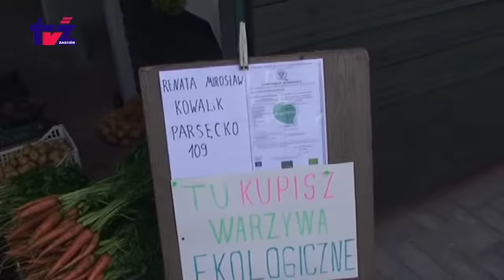Aktualności TV Zachód (2014-07-11)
Aktualności TV Zachód: Targowisko miejskie w nowej szacie - handlujący i kupujący wreszcie mają lepsze warunki warunki Pól czarnej - szczecineckie życie towarzyskie w XX wieku - wystawa w szczecineckim Muzeum Regionalnym Wakacje z Sapikiem I turnus Letniego Kurs Muzycznego na finiszu - koncerty na kortach RCT i na Placu Wolności Treningi młodych badmintonistów w Gwdzie Wielkiej Zaproszenia